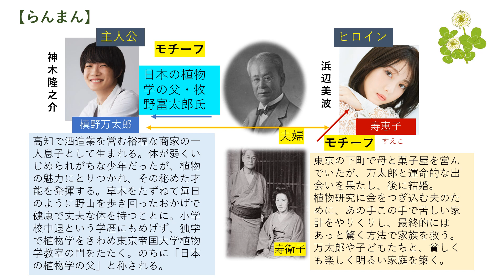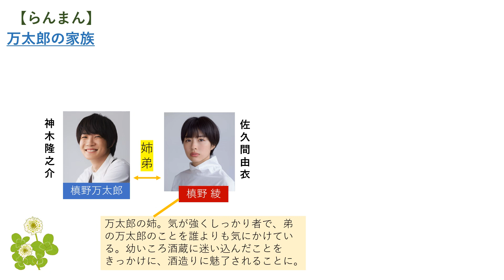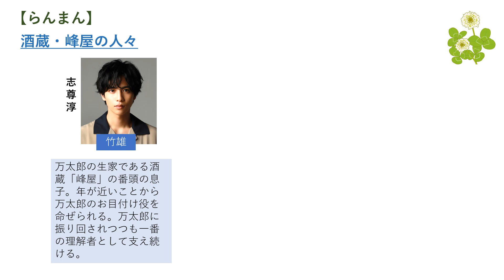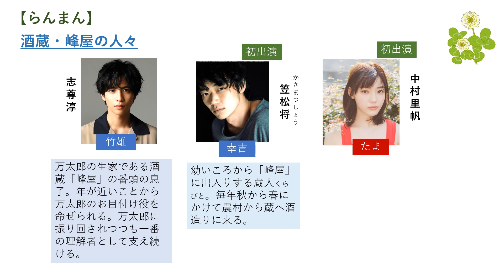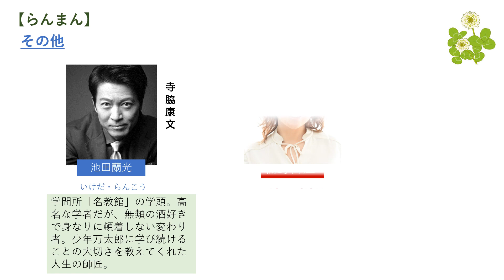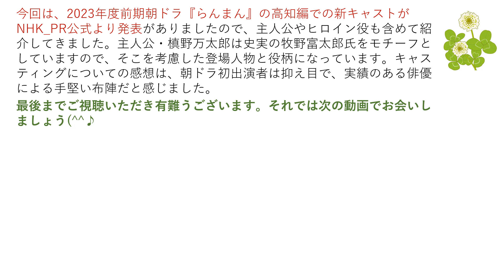【らんまん）高知編新キャスト紹介【人物相関】目次あり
2023年度前期朝ドラ作品として2023年春より放送されます『らんまん』。その高知編でのキャスティングが公表されましたので、役柄や相関について紹介していきます。
目次
00:42　主人公、ヒロインの人物像、モチーフ
03:00　高知編新キャスト・万太郎の家族
05:12　酒蔵・峰屋の人々
06:34　その他の人物
07:42　まとめ